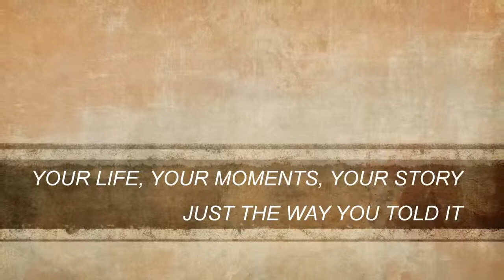Choose Lifestyle Photography to capture real moments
Your life, your moments, your story just the way you told it!
The kids are wearing clothes from Park Life Kids in Winchester.